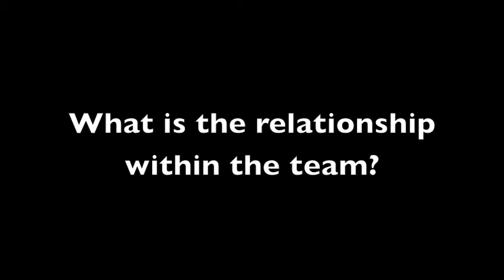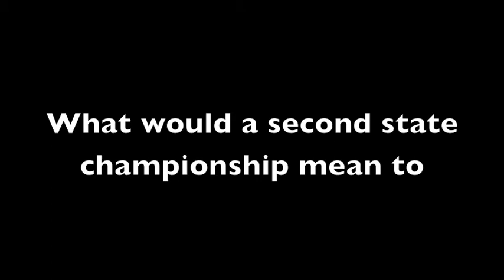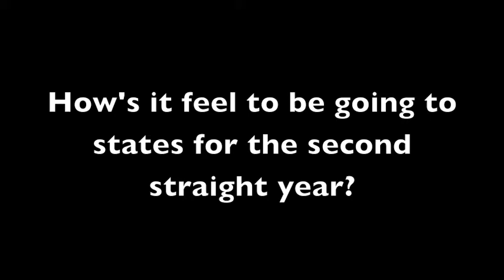BHS Girls Soccer Pre-States Interview 2013